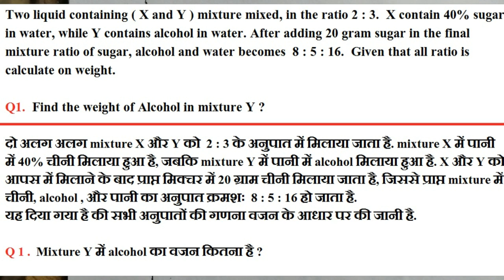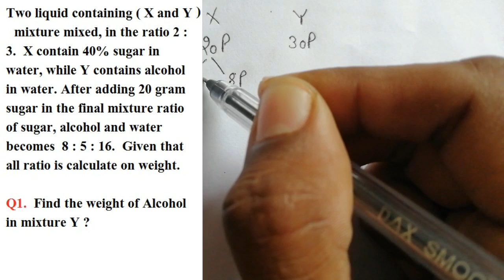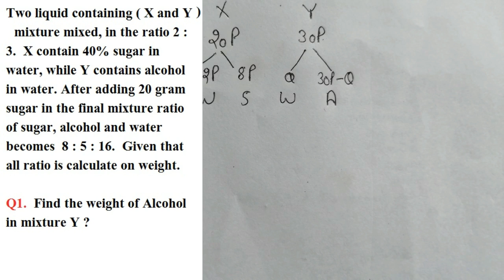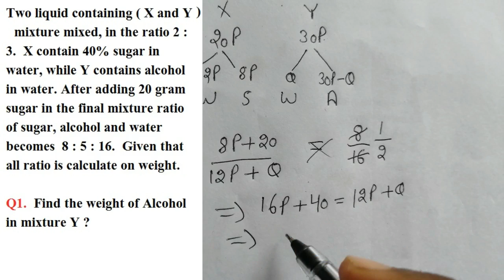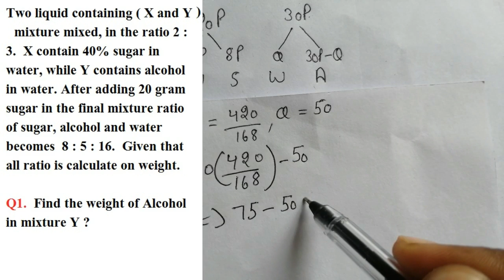Hig Level Mixture and Aligation Based Caselet DI For IBPS Clerk Main and NIACL AO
Hello friends in this video we will solved a caselet D.I Based on Mixture and Alligation. This di is very important for upcoming IBPS Clerk Main and NIACL AO examination.